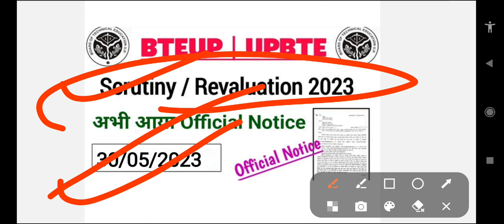bteup recheck result 2023 kab aayega||bteup recheck result 2023 date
सभी के लिए 👆👆

bteup recheck result 2023 kab tak aayega

bteup recheck result kab aayega 2023

bteup scrutiny ka result kab aayega 2023

bteup recheck ka result kab aayega 2023

bteup reevaluation ka result kab aayega 2023

bteup recheck result 2023 kab Grace Mark's milega
bteup recheck result 2023 grace ka milega